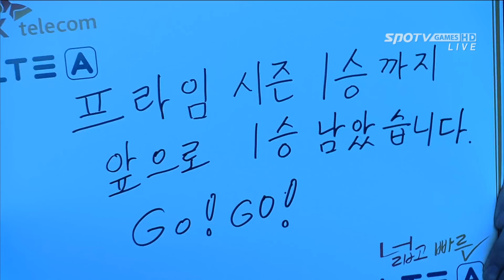[프로리그2014] 변영봉(CJ) vs 김구현(프라임) 4세트 프로스트 -EsportsTV,프로리그